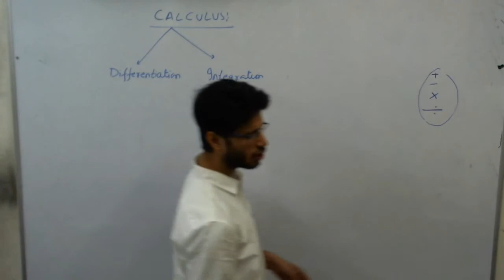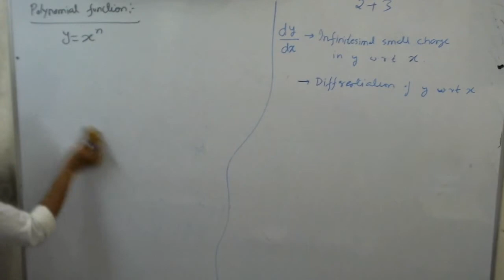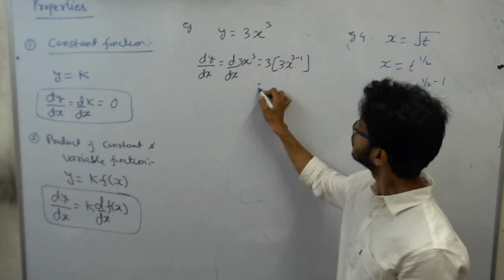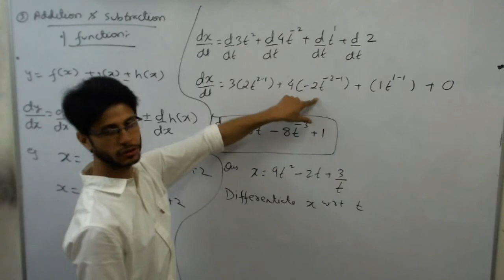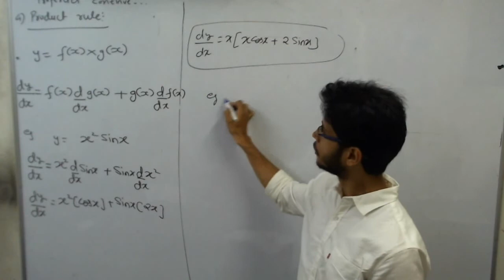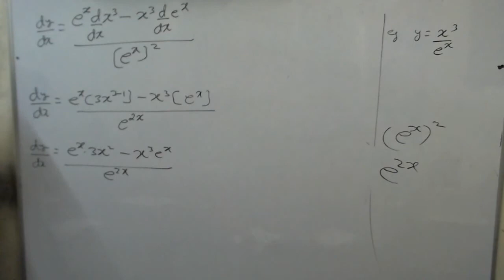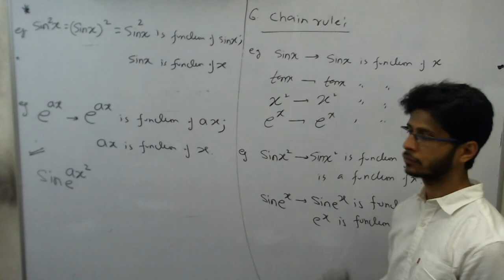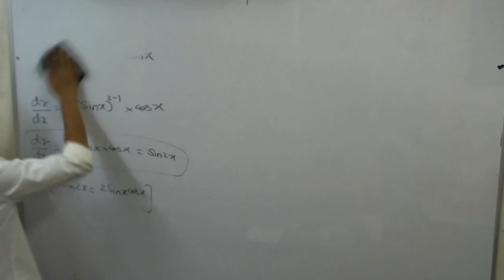Learnivio I Calculus | Differentiation | XI | Mathematics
Class XI Mathematics

Unit IV Calculus
Differentiation

Edukiran Pvt Ltd
109, Pocket 1, Jasola, New Delhi - 110025
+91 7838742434